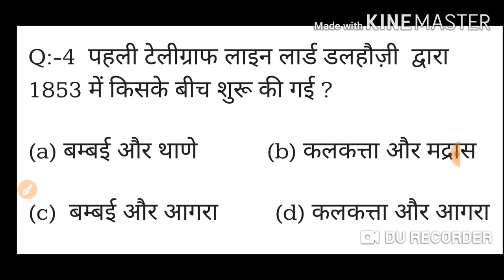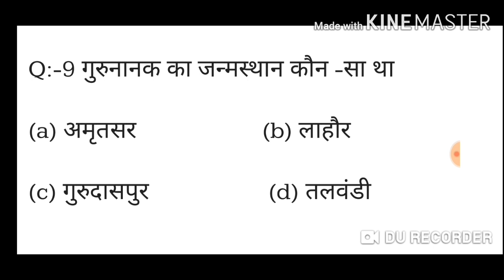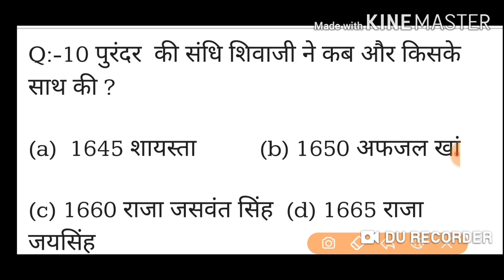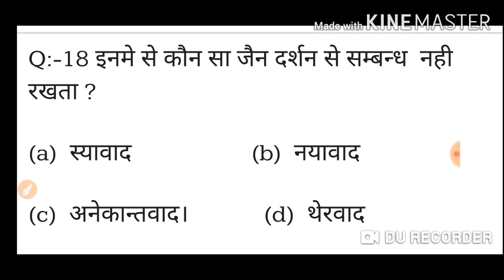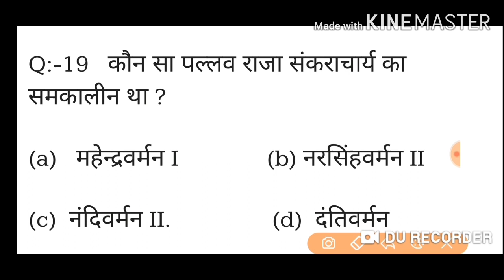History (इतिहास) PRACTICE SET-1 FOR NAVY MR /GROUP -D/NTPC/BSF/CISF/UPTET/CTET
Very most important question for SET-1 FOR NAVY MR /GROUP -D/NTPC/BSF/CISF/UPTET/CTET all competitive Exam to dosto agar video aap ko achhi lagi ho to please channel ko subscribe kijiye aur jyada se jyada share kijiye aur video pr comment karke bataiye ki aapko kaisi lagi